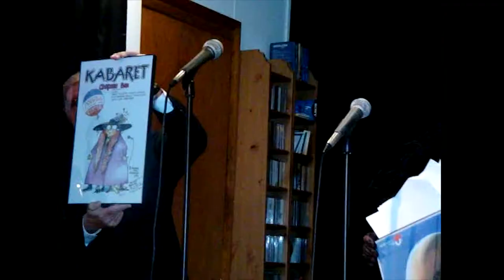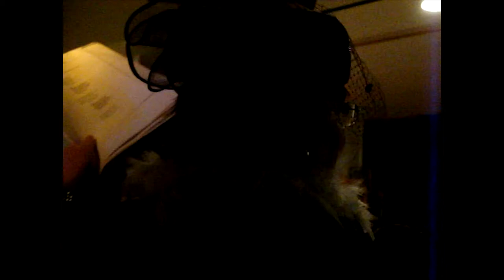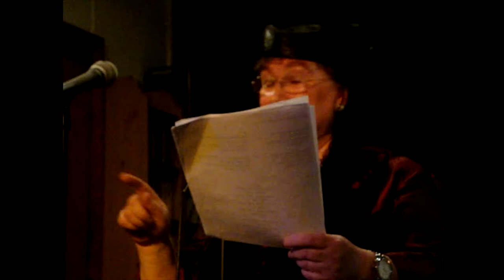JACYNÓWKA 2008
JACYNÓWKA (1 hour 33 minutes = 93 minutes)
This film shows the performance of the Cabaret CHAPEAU BAS – one of many happenings in the famous “Jacynówka” – the house of Alicja & Andrzej Jacyna – located in Philadelphia, PA in USA.
Cabaret CHAPEAU BAS’ main theme – “HATS OFF” – sang in respect for the people who “made it” in America. This song is a tribute to (Polish) emigrants, who came to America with nothing, and through their hard work and perseverance, started the new lives on the other side of the planet.
Songs, poetry, jokes - filled this glorious evening and stayed with us forever.
Event took place on October 25th, 2008.
Performing artists (w filmie wystapili):
Alicja Jacyna, Andrzej Jacyna, Mariola Kojer, Hubert Kojer, Ryszard Druch, Wojciech Hollender.
As always małaPOLSKA brings you Good Memories from our Magnificent Past…